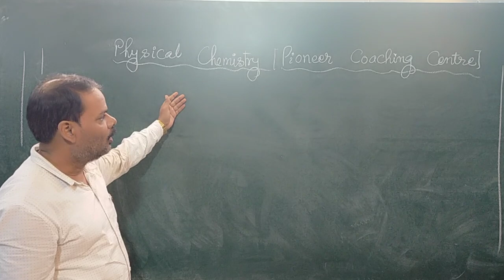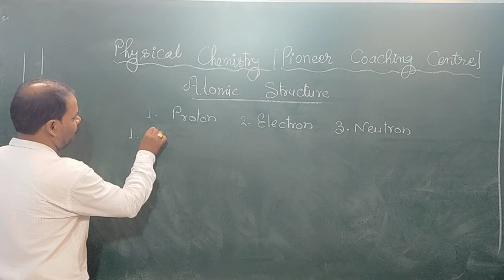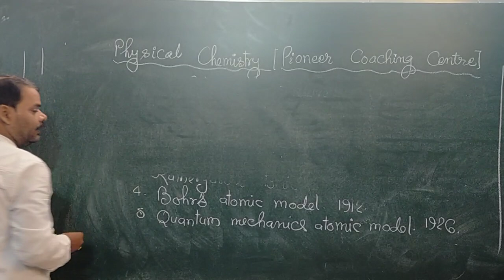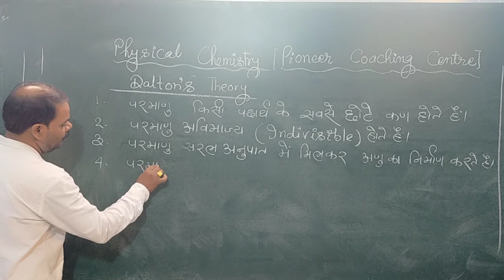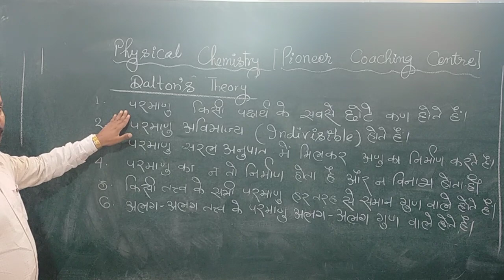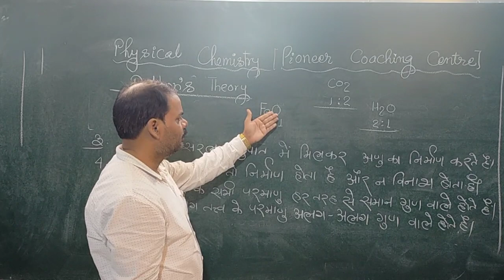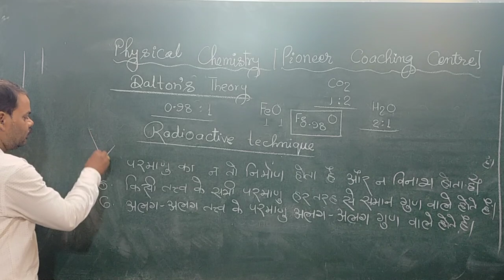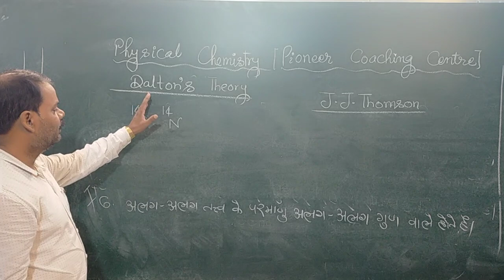11TH (LECTURE 8) ||PHYSICAL CHEMISTRY || BY ANAND SIR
11TH (LECTURE 8) ||PHYSICAL CHEMISTRY || BY ANAND SIR